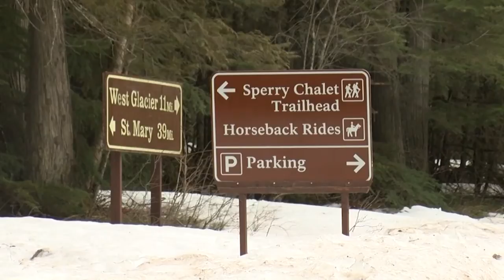Glacier National Park opening date unclear